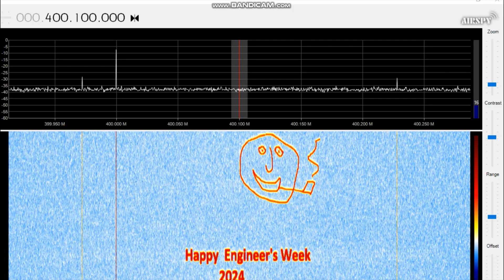Happy Engineer's Week